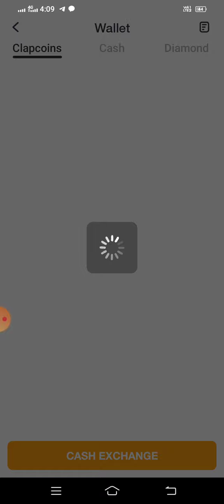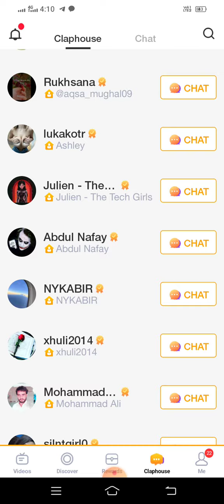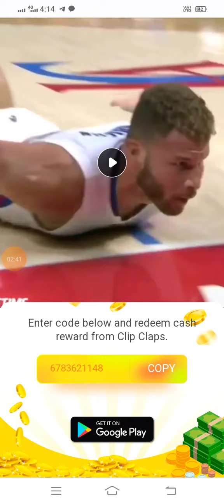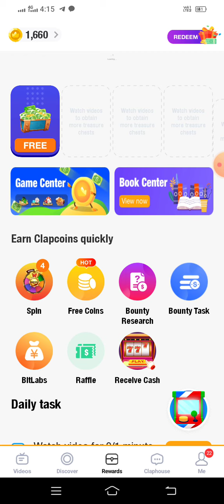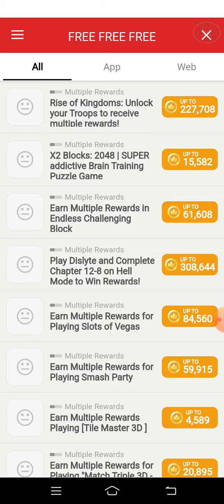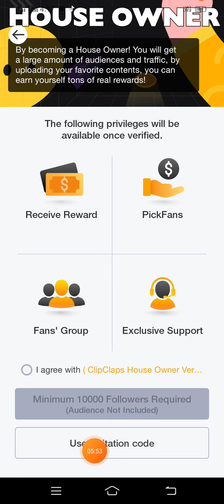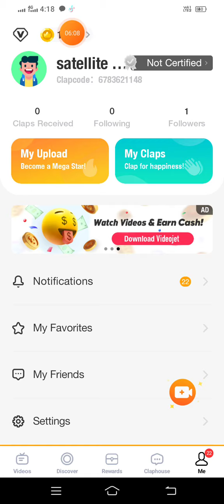clipclaps app payment proof | Online Earning Without Investment | satellite tips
100% Real Earning App | Online Earning Without Investment | How to Earn Money Online in Pakistan | satellite tips

clipclaps withdraw proof
clipclaps legit or scam
clipclaps review
clipclaps real or fake
clipclaps redeem code
clipclaps say paise kaise kamaye
clipclaps code $10